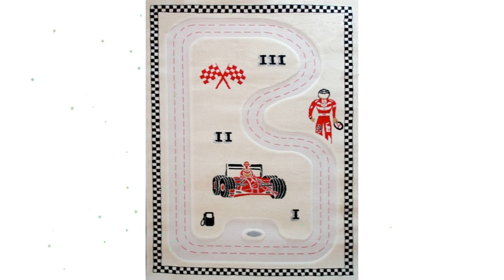Детский 3D ковер Гонки кремовый, 100х150см (IVI) обзор 511687 бренд IVI производитель IVI (Турция)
Детский 3D ковер "Гонки" кремовый, 100х150см (IVI)
Детский ковер "Гонки" с 3d эффектом выполнен из двух видов покрытия. Дорога для гонок сделана без ворса, чтобы по ней было удобно катать машинки и устраивать между ними заезды. Остальная поверхность ковра — это мягкий, высокий ворс.
Ковер подходит для небольшой детской, чтобы сделать комнату еще уютнее. Ваш ребенок будет всегда занят интересной игрой. В просторной детской комнате ковром можно выделить зону для игр.
Игровой ковер сделан из полипропилена, поэтому ухаживать за ним очень просто. Полипропилен выталкивает грязь, пыль и влагу со своей поверхности. Ковер антиаллергенный, он отлично сохраняет тепло и обладает повышенной шумоизоляцией.
Размер: 100*150 см.
Высота ворса: 12 мм.
Плотность: 3300 гр/кв.м.
Состав: 100% полипропилен.
Вес: 3,7 кг.
Размер упаковки: 100 х 15 х 12 см.
Производитель: Турция.
P.S.: Игрушки на фото представлены для создания возможной игры на данном ковре и в комплект не входят.
Видео - Детский 3D ковер "Гонки" кремовый, 100х150см (IVI) обзор 511687  бренд IVI производитель IVI (Турция)
Если хотите узнать Вашу цену на Детский 3D ковер "Гонки" кремовый, 100х150см (IVI), то перейдите по ссылке там же можно ознакомится с отзывами покупателей, узнать про сроки и стоимость доставки (в том числе и самовывоз), способах оплаты.
Если по каким-то причинам товара нет в наличие, то можете выбрать и купить похожие товары из категории 3D коврики: